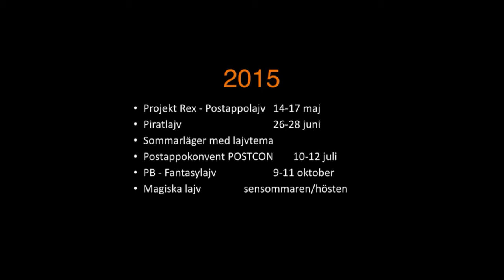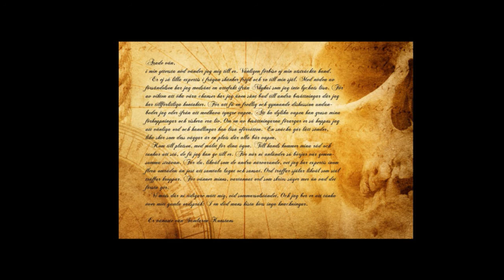Katrineholms Äventyrsklubb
Även i år har Katrineholms Äventyrsklubb flera arrangemang på gång!